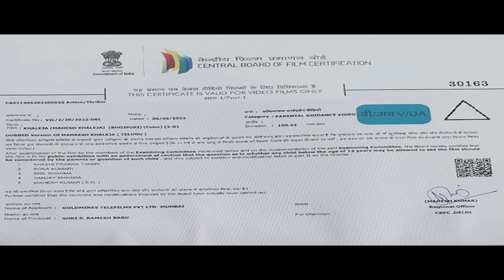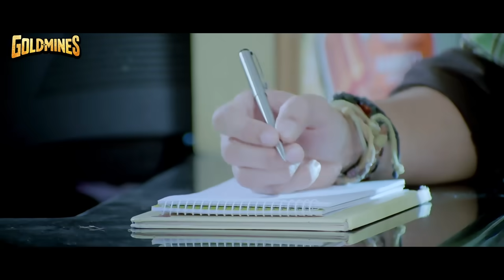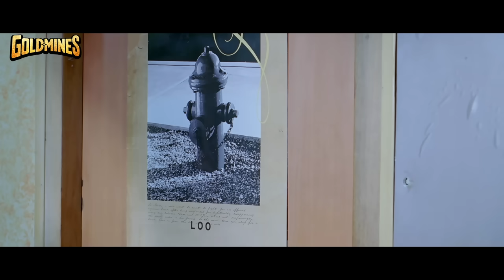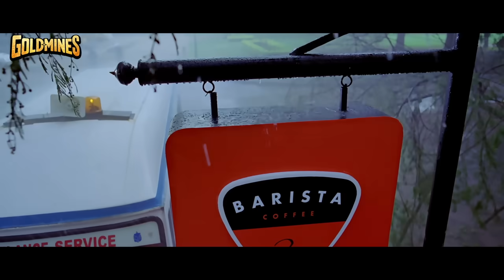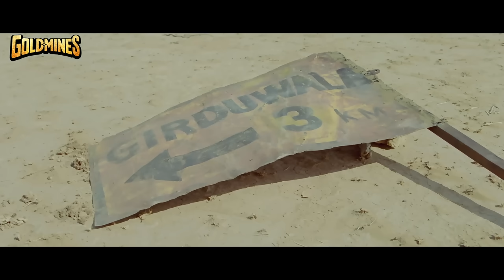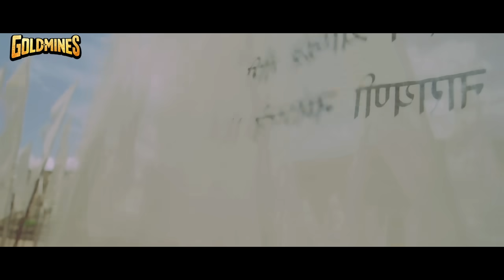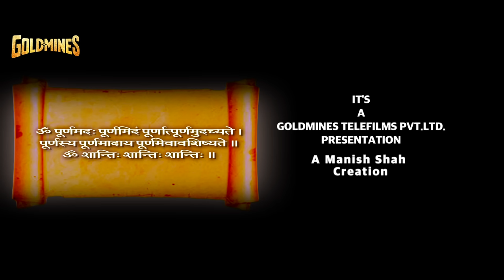Khaleja (HD) - Blockbuster Bhojpuri Dubbed Full Movie | Mahesh Babu, Anushka Shetty, Prakash Raj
A village is hounded by an unknown disease, killing several people each month. As per a prophecy, a godsend will save the village and Siddhappa finds this supernatural potential in Raju, a cab driver.

Movie:- Khaleja
Starcast:- Mahesh Babu, Anushka Shetty, Prakash Raj, Sunil, Brahmanandam, Ali